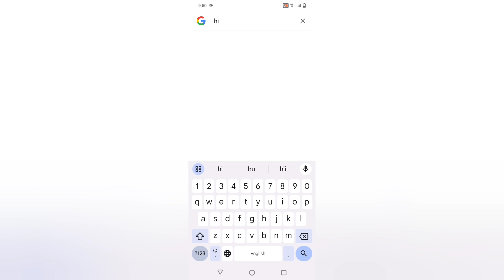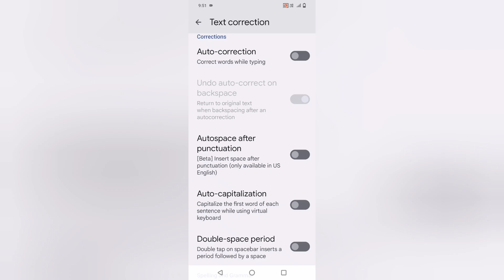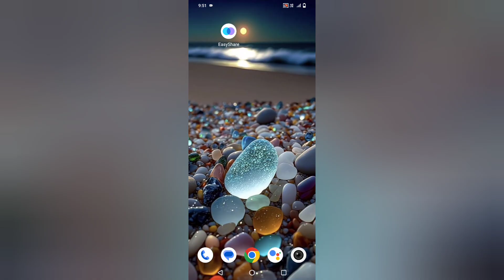IQ00 Z7 PRO auto correction kaise off kare, how to disable auto correction in iq00 Z7 PRO, keyboard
IQ00 Z7 PRO auto correction kaise off kare, how to disable auto correction in iq00 Z7 PRO, keyboard settings